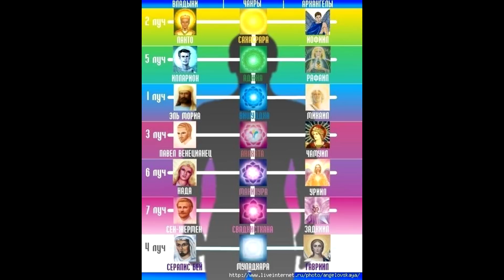7 Лучей. ВЛАДЫКИ. САМАЯ МАЛЕНЬКАЯ МЕДИТАЦИЯ ОСВОБОЖДЕНИЕ 2020 Шереметьева Лора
без слов...